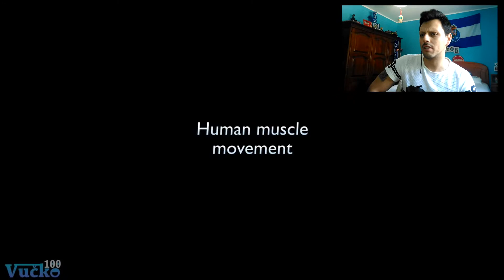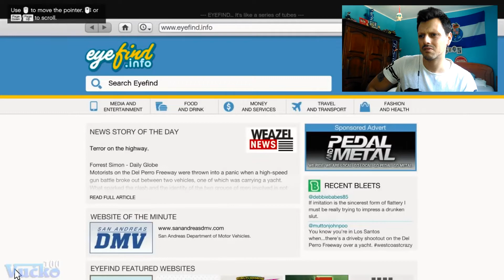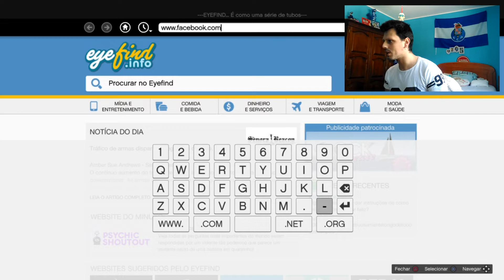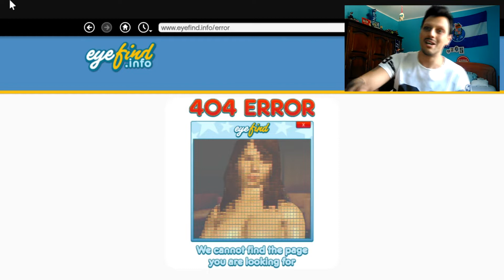Os Detalhes INCRIVEIS de GTA 5 -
(TOP DONORs) JOTHACORE 40€, itsnotmily €36.13, Richard Cabral €3.00, MBodmer €3.00, DjBozy €1.00, Texudao538-_-Gamer €1.00,

►ID PSN (Adicionem Para Jogarmos Juntos)
TitoSantos77YT